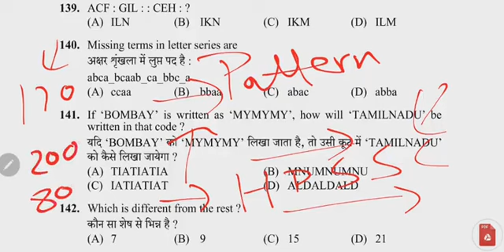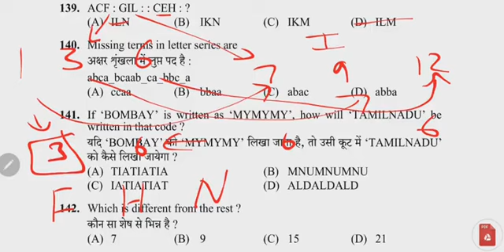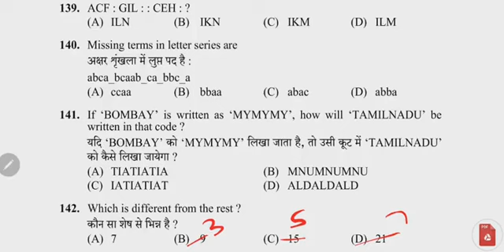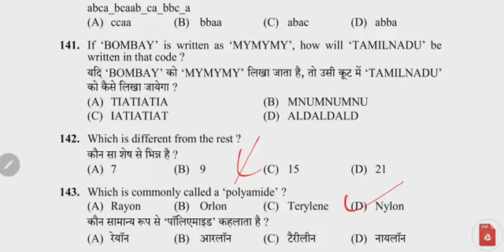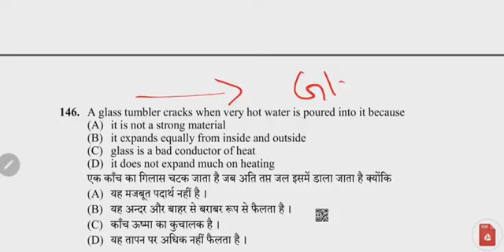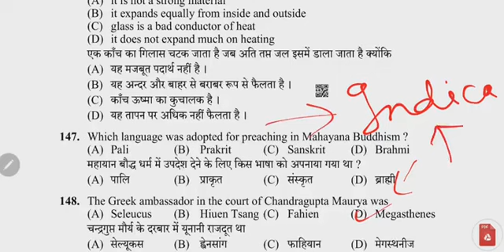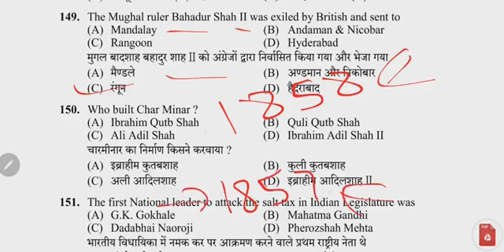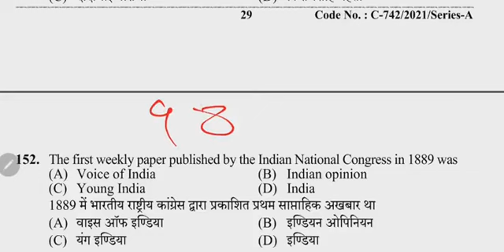Himachal Pradesh HRTC Conductor Class 1 | HPSSC HRTC Conductor Recruitment 2022 | Hp Govt job 2022